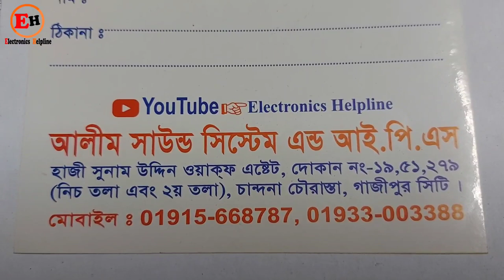|| কমদামে সাউন্ড বক্স কিনুন || গাজীপুর চৌরাস্তা সাউন্ড সিস্টেম পাইকারি দামে কিনুন ||